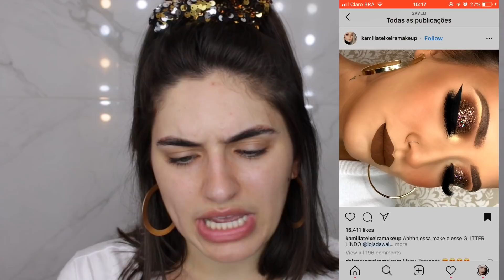MAKE INSPIRAÇÃO | Tainara Reis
Oi amores, me inspirei ou imitei uma maquiagem de uma maquiadora, eu amei a maquiagem e fiquei com muuuita vontade de reproduzir! E aproveitei e testei vários produtos novos, espro que gostem!